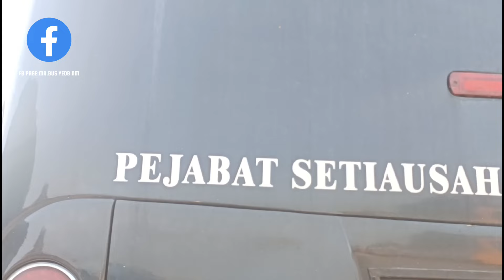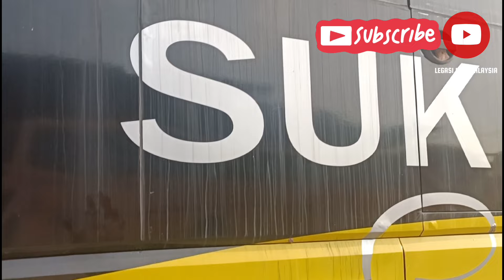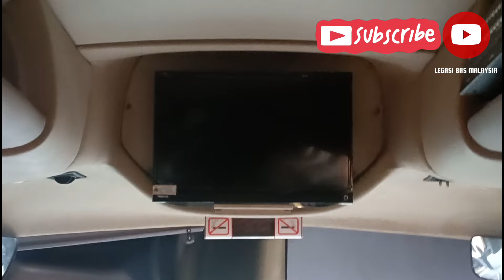REVIEW BAS UDJA452S ,SCOMI PEJABAT SUK NEGERI SEMBILAN